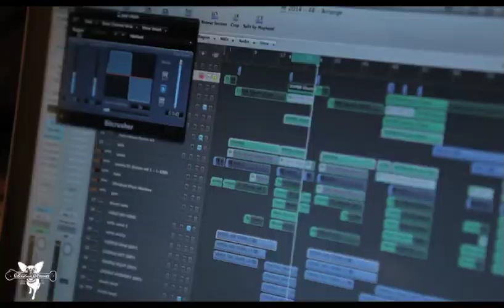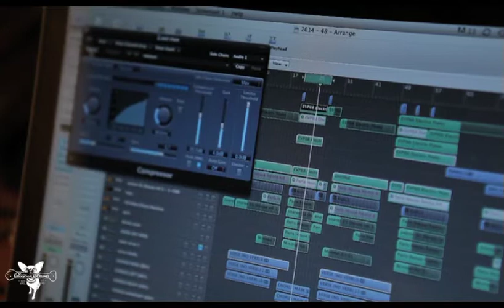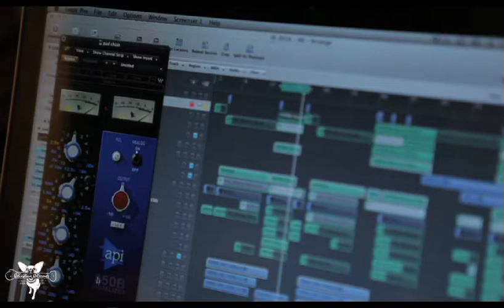Bonetown TV - EPISODE 1 - 'One Look' - TiiiGHTEYES feat. TAILOR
Producer Masterclass for the single 'One Look'

Artist: TiiiGHTEYES feat. TAILOR

Filmed and edited by Richard Aaron

Released by Bonetown Records 2015